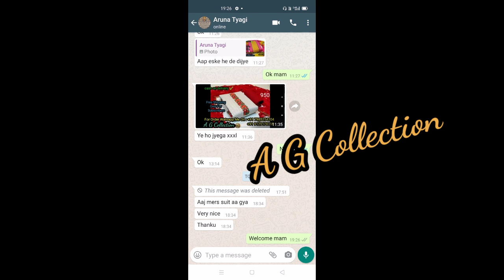Dailywear salwar suit cash on delivery available.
Daily wear salwar suit cash on delivery available.

Packet contains :

Top : 2.00 to 2.50 cotton material with embroidery

Bottom : 2.00 to  2.50+ cotton plain

Dupatta : 2.50 Nazneen with four side golden       border

  * 75 + shipping charges additional